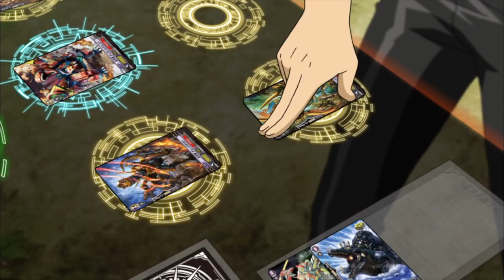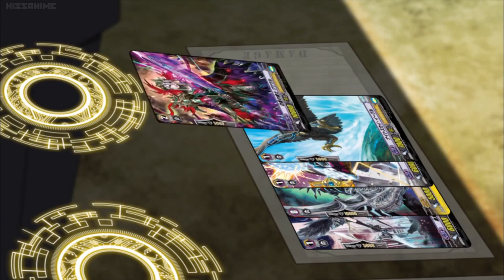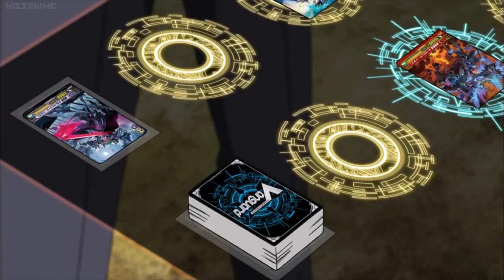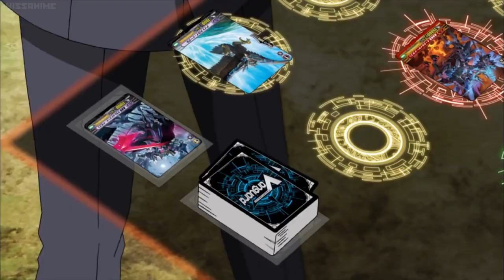Supremacy Black Dragon, Aurageyser Dragon vs Super Ancient Dragon, Pearly Titan (Sub)